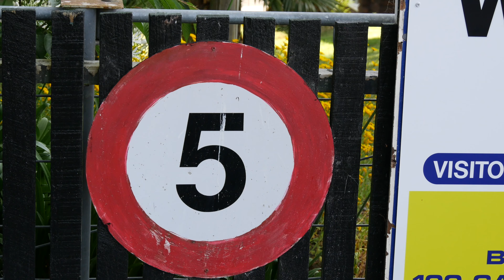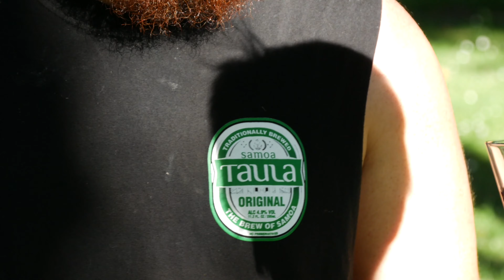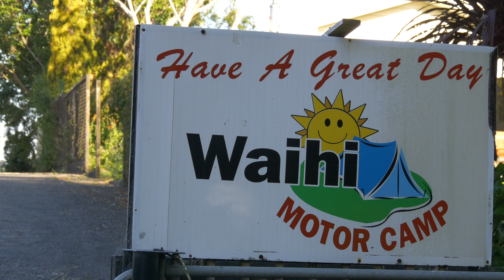New Zealand - Waihi Motor camp - Bay of Plenty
Our first video - We catch up with Kurt Eklund who takes us on a tour down at the Waihi Motor Camp where his family have been operating for the past decade. It is a hidden gem which shows some of New Zealands natural greenery and some of their farm pets.

Jordan & James

Outkast - SpottieOttieDopaliscious